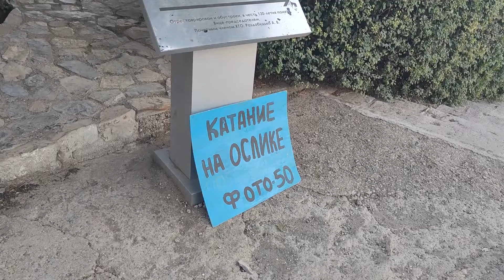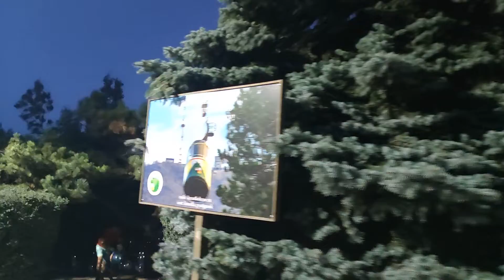гора Машук, вид на Пятигорск | Pyatigorsk, Russia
Сентябрь 2022 год. Подъем на канатной дороге на гору Машук. Вид на Пятигорск и на Эльбрус.